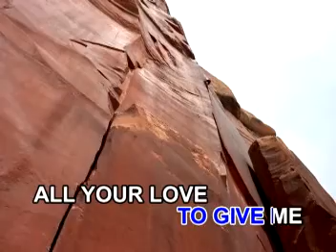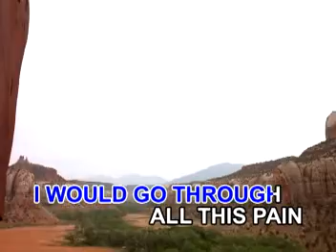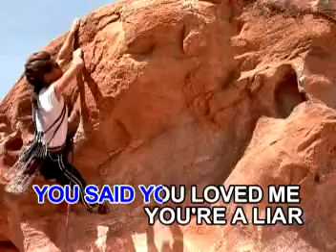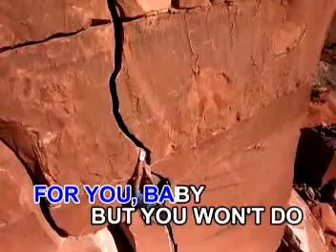Bruno Mars - 07 - Grenade (re-uploaded)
VCD Title: So Much Hits
Recording Courtesy: Synergy Music Corp.